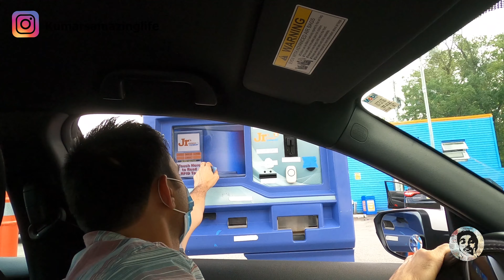Car Wash In USA / Kumar Ke Saath / Indian Vlogger / Vlog 14